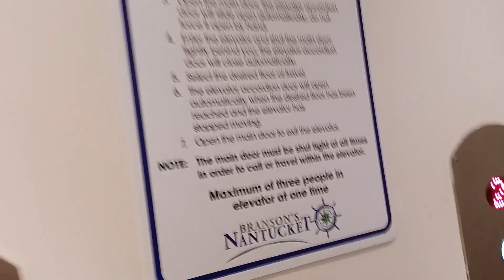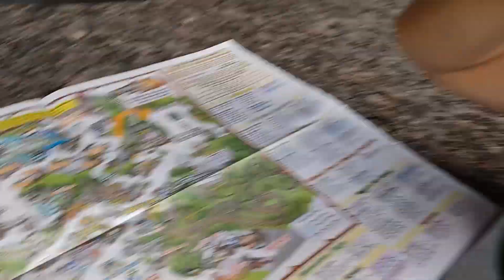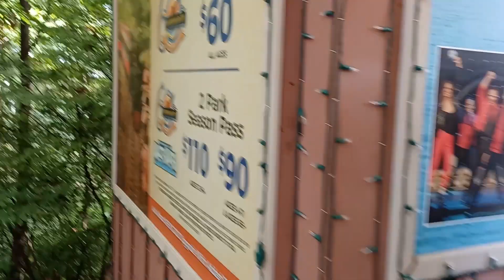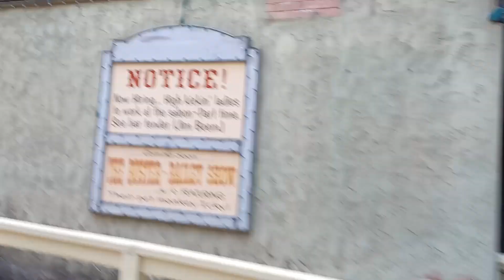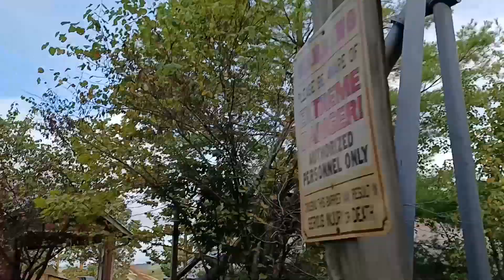Silver Dollar City vlog, part 1.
Next part tomorrow